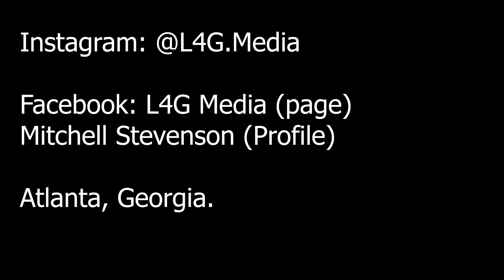987.1 Porsche Cayman S Short Film | L4G Media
2007 Porsche Cayman S Chrono Manual
First shoot with a ronin s

Camera:
Panasonic FZ80
Ronin S Gimbal
Premiere Pro

Song: Through With You - WOLFE